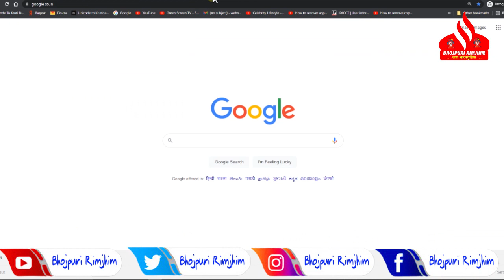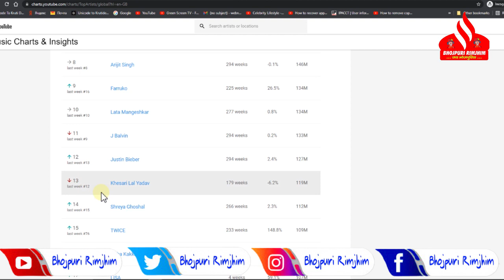इस हफ्ते भी पुरे देश में Khesari Lal Yadav का जलवा जारी है - Pawan Singh फिर औंधे मुंह गिरे ! जाने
इस हफ्ते भी पुरे देश में Khesari Lal Yadav का जलवा जारी है - Pawan Singh फिर औंधे मुंह गिरे ! जाने उनका Ranking